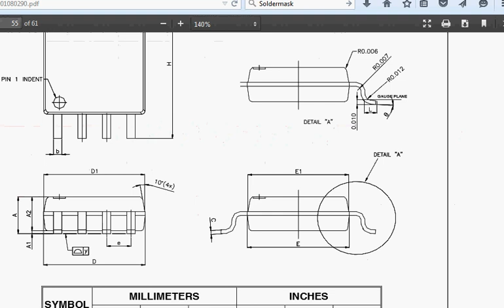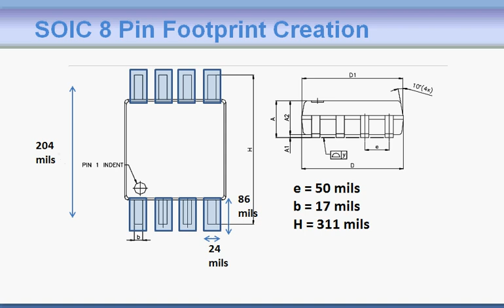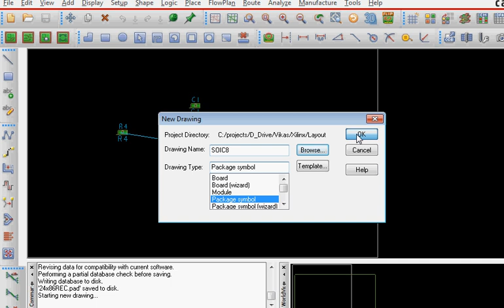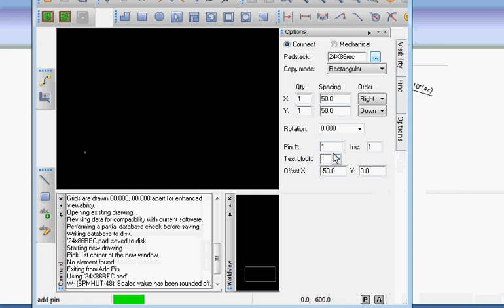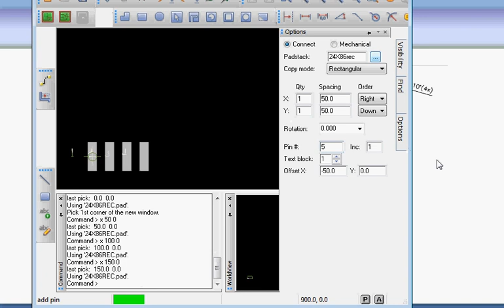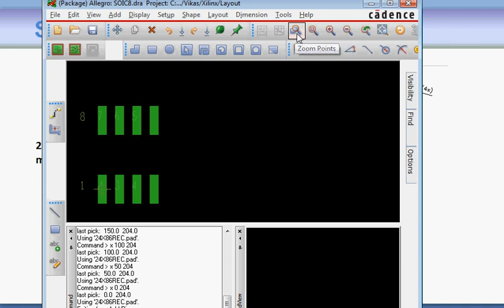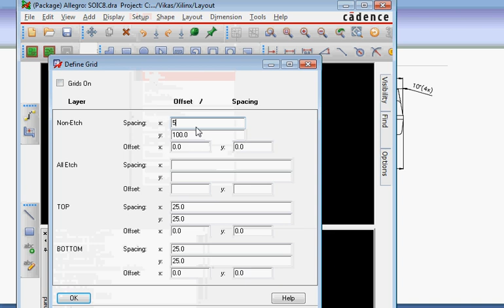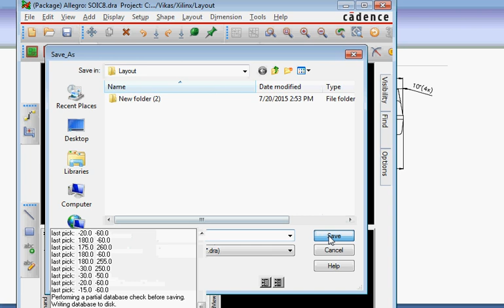How to create SMT footprint in allegro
This tutorial shows how to create an SMT footprint in Allegro ( OrCAD PCB).